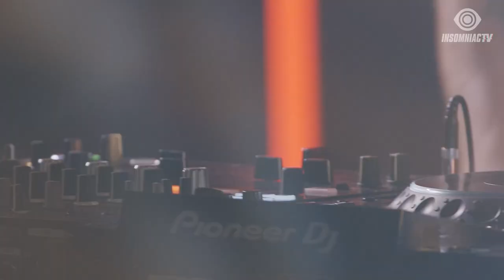Minnesota for Peekaboo Livestream (July 24, 2020)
Flex your best powermove for the Peekaboo Livestream! 🙈💥 StayHome and rave WithMe and Minnesota